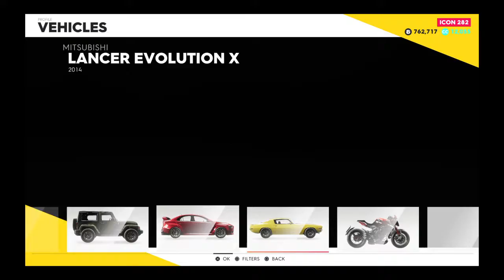The Crew® 2 MIAMI HARBOR RACE (ABARTH 500) NORMAL DIFICULTY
Street RACE